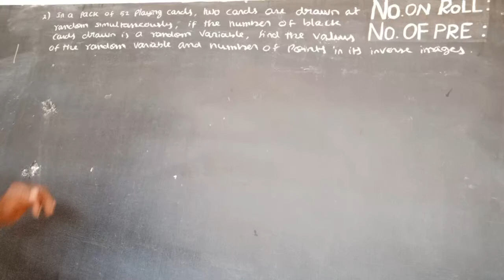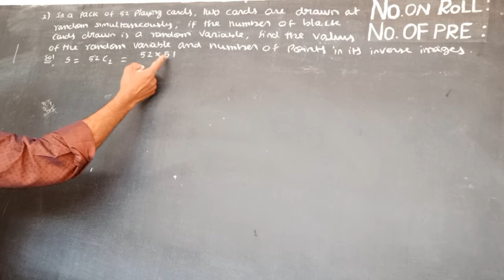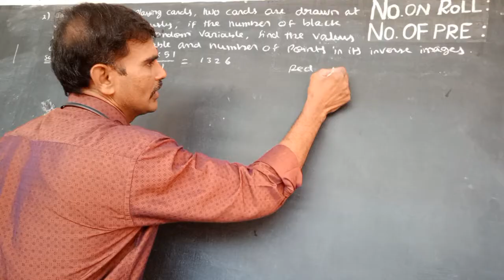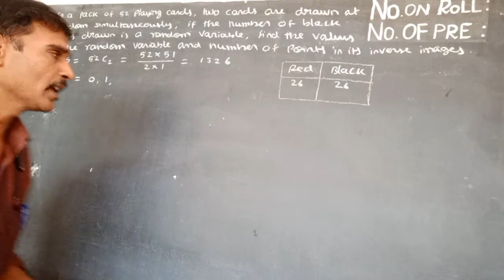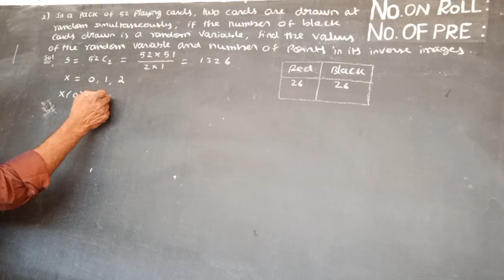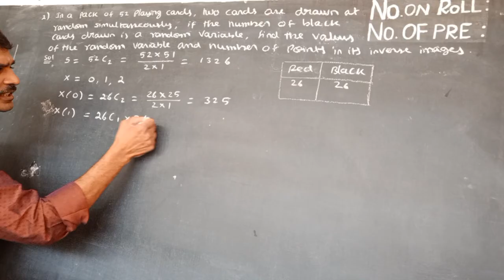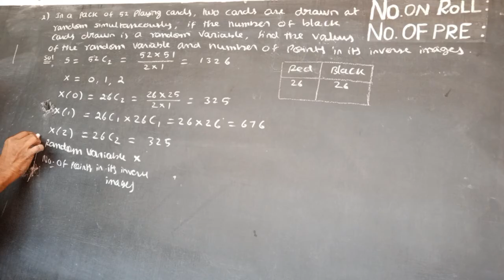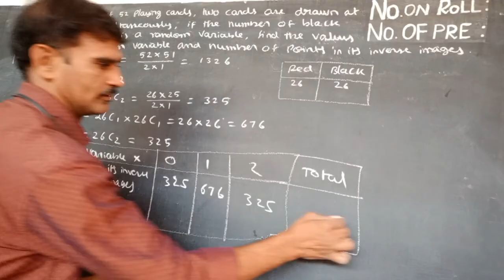12th maths ex.11.1(sum2)